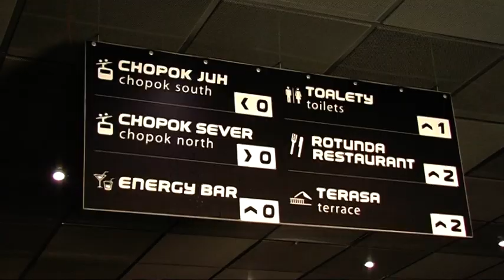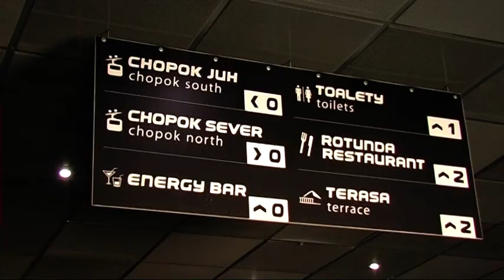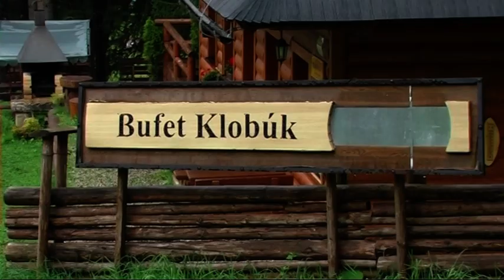Chopok Cable Cars, Slovakia 2019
Chopok cable cars, Low Tatra, Slovakia 2019 - from Jasná
Jasná, the largest ski resort in Slovakia, turns into a perfect destination for family trips in summer. Modern cable cars will carry you up Mt Chopok (2024 m.a.s.l.) from where you can set out on pleasant ridge hikes and summer walks. With a return ticket you can ride 5 different cable cars running to the opposite side of Chopok and back, and explore the beauties of the regions Liptov and Horehronie in one day.

lanovky na Chopok, Nízké Tatry, Slovensko